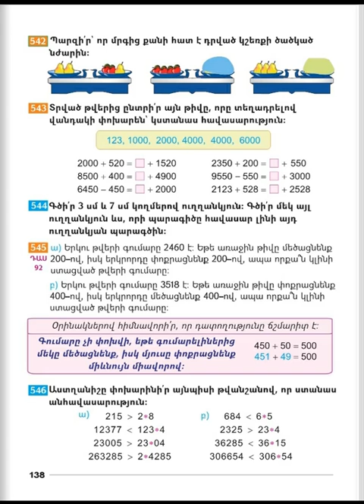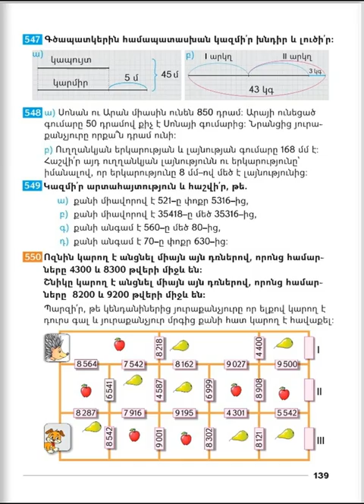Tnayin ashxatanq, Matematika 3, Das 92